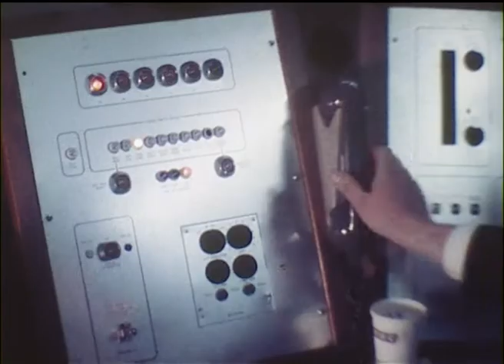BBC TV Centre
8mm film shots of Shepherds Bush Green, BBC TV Centre and The Frost Report (Ealing Common)